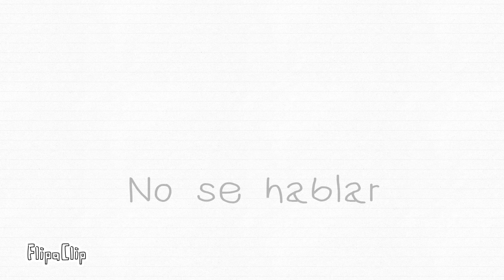Animación ~ NO PUEDO DIBUJAR ; v ;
La marca de agua es de la app que uso para ser crota
AAAAA SOY UN DESASTRE